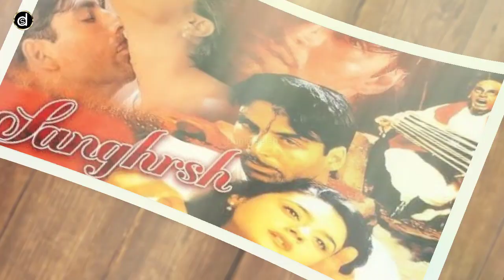BANYAK YANG GAK SADAR !! 4 Seleb India ini Pernah Tampil di Film Sebelum Debut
Tidak banyak diketahui orang ternyata sebelum menjadi selebriti papan atas, Seleb bollywood ini sempat tampil dalam film bukan sebagai peran utama, tapi mulai dari penari latar sampai pemain yang menyelinap di balik bintang utamanya. Siapa saja Seleb seleb tersebut?

1. Shahid Kapoor

• Meskipun terlahir sebagai anak dari aktor ternama Pankaj Kapoor, Shahid tidak langsung terkenal begitu saja. Dia juga berjuang hingga akhirnya publik menerimanya sebagai seorang aktor. Sebelum debut, Shahid Kapoor muncul sebagai penari latar di banyak film terkenal seperti Kahin Aag Lage (Taal-1999) dan Le Gayi Le Gayi (Dil Toh Pagal Hai-1997). Jadi jangan heran ya, mengapa Shahid Kapoor begitu hebat dalam menari.
Alia Bhatt

Sebelum menjadi seorang aktris seperti sekarang, Alia pernah muncul dalam film Sangharsh pada tahun 1999). Peran Alia Bhatt di film itu sebagai seorang anak cukup populer. Dia muncul sekilas dalam adegan pendek bersama dua pemeran utamanya, Akshay Kumar dan Preity Zinta. Baru saat dia memulai debutnya dalam film Student of the Year pada tahun 2012), orang-orang sudah mengenali Alia sebelumnya.

2. Anushka Sharma

Anushka memulai debutnya lewat film Rabb Ne Bana Di Jodi pada tahun 2008) bersama Shah Rukh Khan. Tapi sebelum itu, Anushka Sharma pernah tampil sekilas dalam film populer Sanjay Dutt berjudul Lage Raho Munna Bhai. Dia berada di belakang Sanjay dalam salah satu adegan. Sebelum memulai debut sebagai aktris, Anushka Sharma juga sudah membintangi banyak iklan.

3. Ayan Mukerji

Ayan Mukerji kini dikenal sebagai sutradara berbakat. Tapi sebelum itu, dia pernah menjadi background dalam lagu Kabhi Alvida Na Kehna Tumhe Dekho Naa.